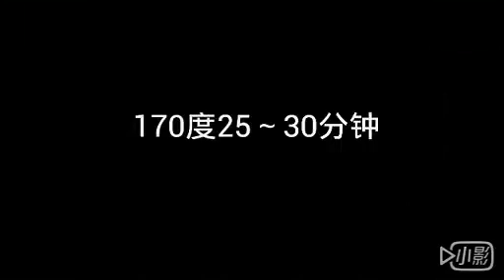Custard pudding make and eat it